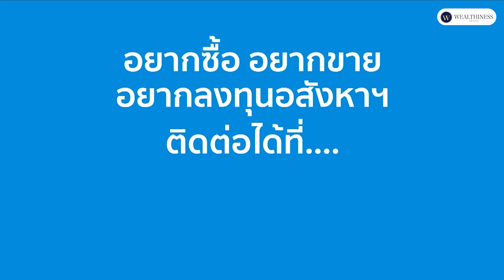"แฉ"พฤติกรรมผู้เช่าที่เราทนไม่ได้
👉ปัญหาหลักๆของผู้ปล่อยเช่าเลยคือพฤติกรรมของผู้เช่านั้นไม่เป็นไปตามที่คาดหวัง
ผู้เช่าบางรายอาจจะเป็นผู้เช่าที่ดี
แต่สำหรับผู้เช่าบางรายอาจจะทำให้ทรัพย์สินของเราเสียหาย
หรือมีพฤติกรรมค้างชําระก็ได้ เพื่อป้องกันไม่ให้เกิดปัญหาขึ้น
จี๊ปเคยจัดทำคลิปการคัดกรองผู้เช่าเอาไว้ สำหรับใครที่กำลังจะปล่อยเช่า
ลองนำแนวทางคัดกรองผู้เช่านี้ไปปรับใช้ได้นะคะ

📌คลิปนี้จี๊ปจะมาร่วมพูดคุยแชร์ประสบการณ์ปล่อยเช่ากับคุณยุ้ย อัญพัชร์ ทรัพย์ยืนยง เจ้าของผลงานหนังสือ “ไม่ต้องไฮโซก็ลงทุนคอนโดได้”
จะหนักหนาแค่ไหนมารับชมได้เลยค่ะ

เพื่อนๆคนไหนเคยเจอพฤติกรรมผู้เช่าที่แสนแสบแบบไหนกันบ้าง
คอมเมนต์แชร์ประสบการณ์ปล่อยเช่ากันค่ะ

👉สนใจอยากหาซื้ออสังหากับโปรโมชั่นที่ดีที่สุดเฉพาะอสังหาเรื่องจิ๊บๆ ☺️
หรือลงทะเบียนรับสิทธิพิเศษทาง